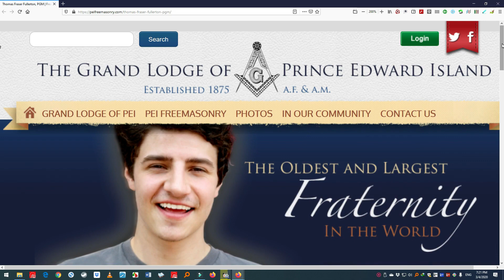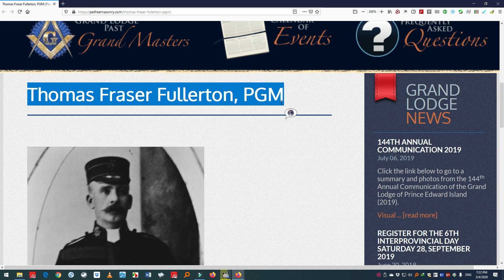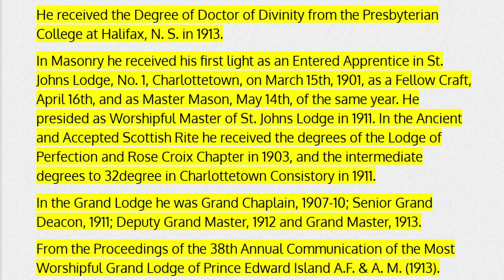John Fullerton MacArthur Jr.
The legacy of John Fullerton MacArthur Jr. on Freemasonry.